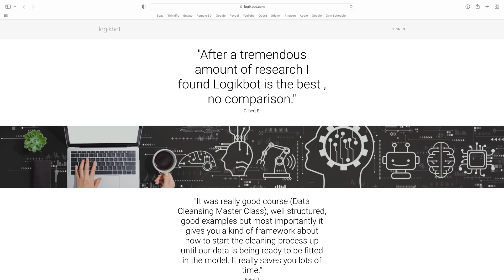Data Science is Dead: Not Machine Learning